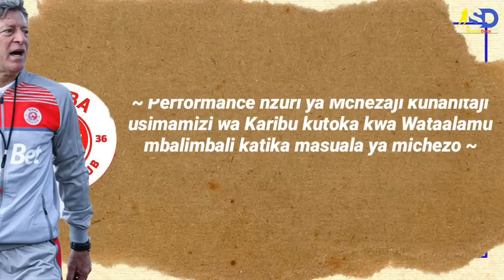TATHMINI USAJILI WA SIMBA: UBORA NA UDHAIFU WAKE KIUFUNDI | MATARAJIO MSIMU 2023/24.